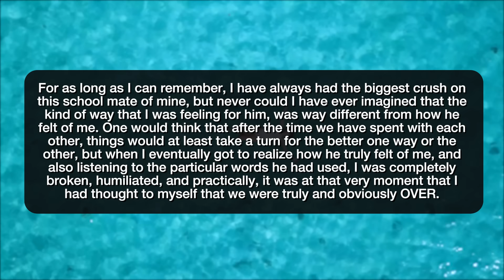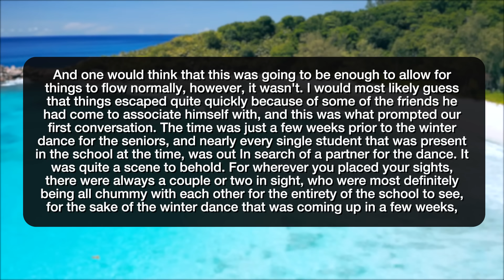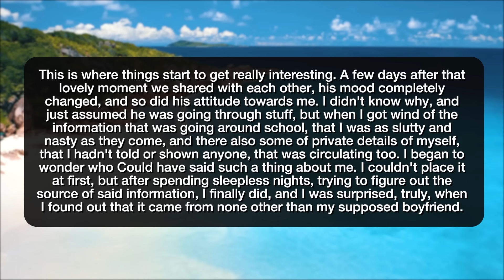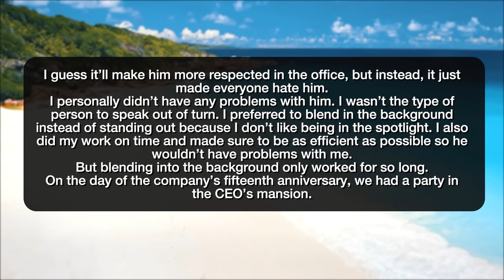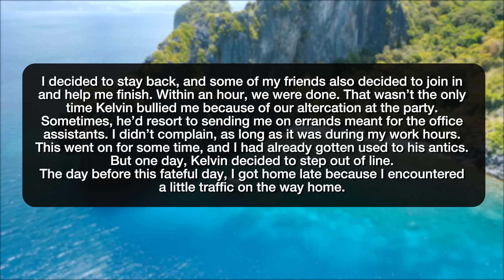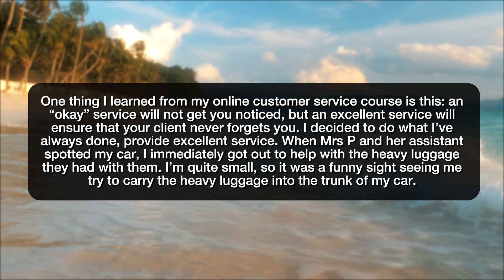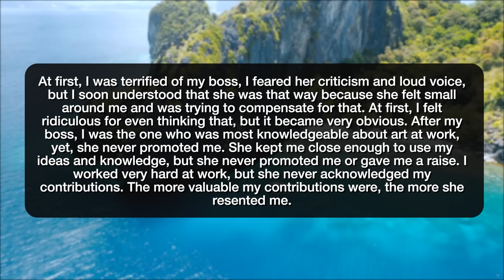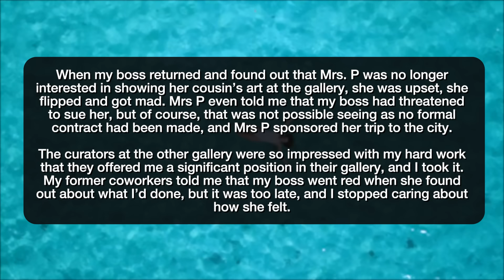r/NuclearRevenge I WAS A DOUBLE AGENT FOR AN ART GALLERY! - Reddit Stories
Reddit rSlash Storytime r nuclearrevenge where How I gave my ex, something he couldn't get rid of jerk boss harrasses my girlfriend so I get him fired I convinced a client not to show her work at my boss’ art gallery

Story 1 00:00
Story 2 11:09
Story 3 20:56